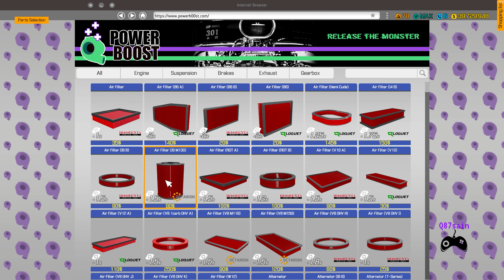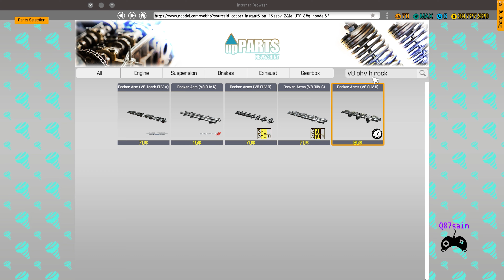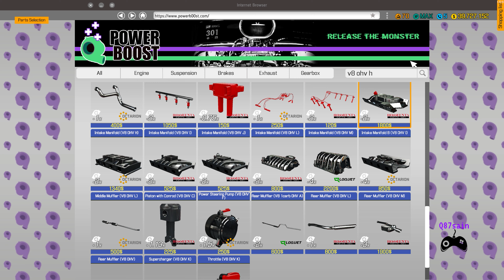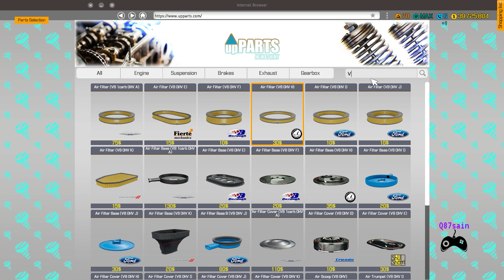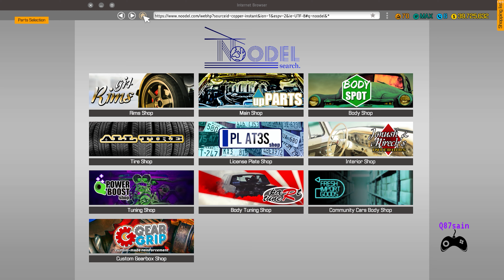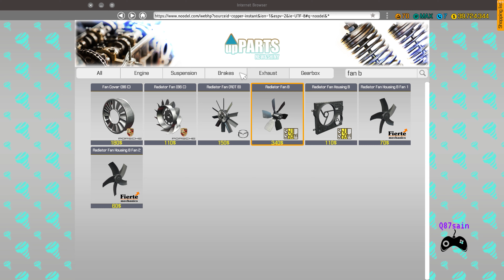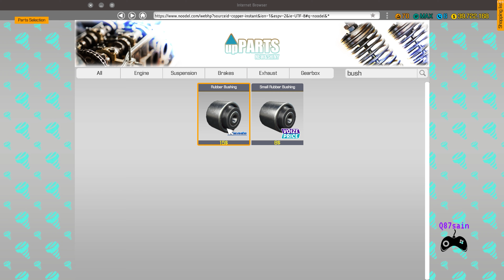Car Mechanic Simulator 2018 #20: 1971 Dodge Charger Superbee Restoration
محاكي الميكانيك: إعادة بناء من الألف الى الياء لدودج تشارجر سوبربي 1971

Car Mechanic Simulator 2018: 1971 Dodge Charger Superbee Restoration Game Play